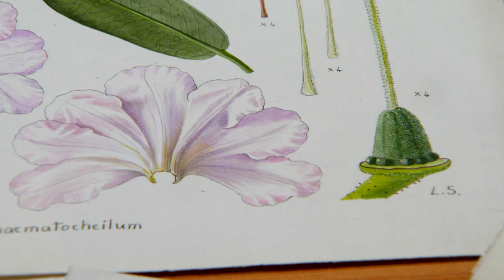Rhododendrons a Unique Collection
Rhododendrons are at the heart of the Royal Botanic Garden Edinburgh. Watch this short film to see how our world leading Rhododendron collection is used for science, conservation and education.